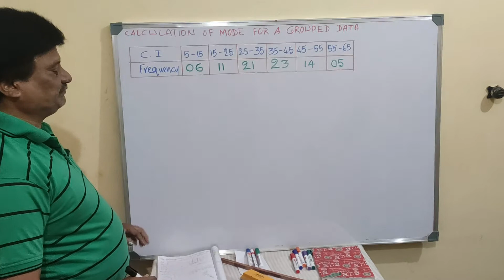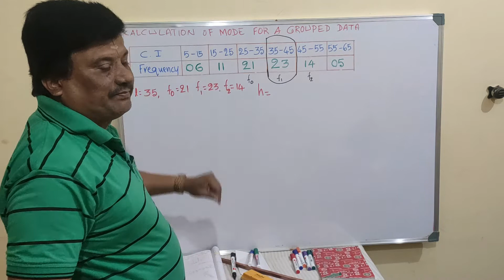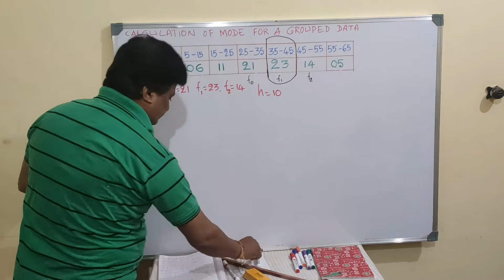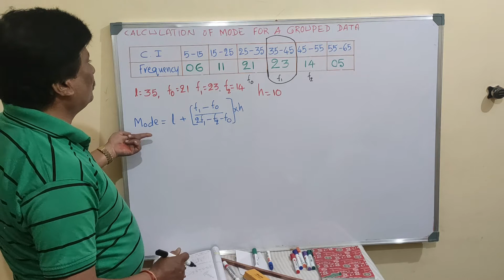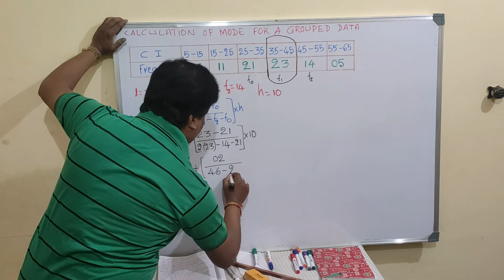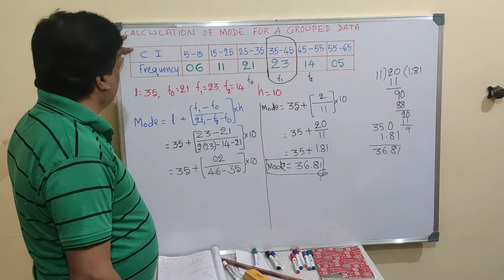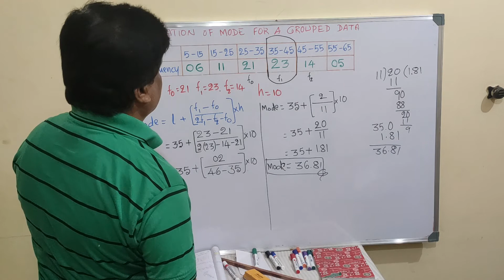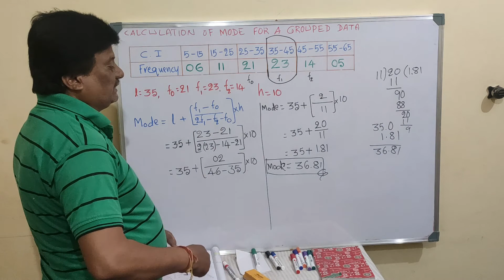Calculation of MODE for a grouped data | For CBSE & NCERT Board Exams | Evergreeen(Teaching)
Calculation of MODE for a grouped data | For CBSE & NCERT Board Exams | By Chiranjeevi  Evergreeen(Teaching)